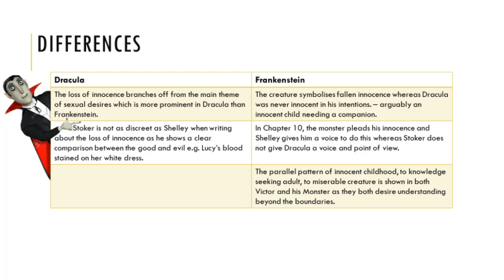Loss of Innocence in Frankenstein and Dracula | A-LEVEL ENGLISH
Hello everyone!
We are back with another quick revision video, for the OCR English A-Level. Watch to find out about the similarities and differences in terms of loss of innocence between the two Gothic novels Frankenstein and Dracula (with added quotes and context)!

Pause to take notes!